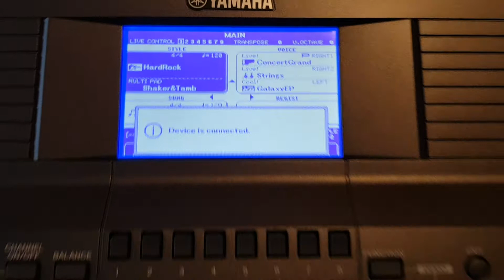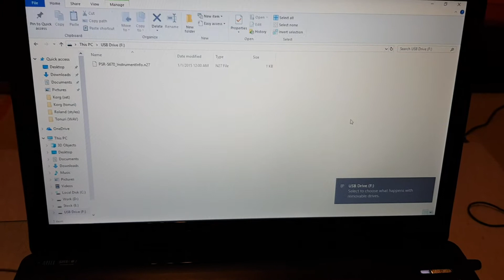Yamaha PSR-S670 - Tutorial Exportare Instrument Info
Export Instrument Info Tutorial
Yamaha PSR-S670, S770, S970, Tyros5, Genos, S775, S975, S675